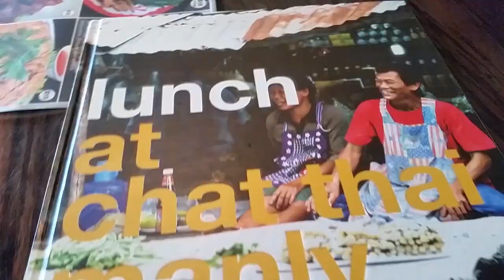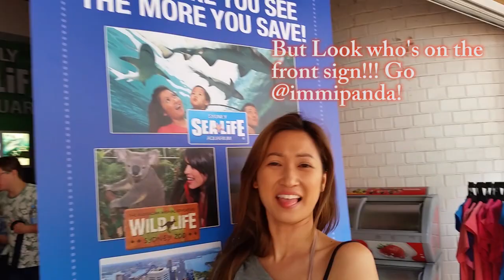Shark Dive Xtreme at Oceanworld Manly (Sydney) with Naomi Sequeira & Immi Anh Mai & Nico Vu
▼OPEN ME▼
Welcome to my shark diving vlog! I highly recommend this for anyone who has a Yolo moment!
❤ S U B S C R I B E ❤ for more videos, it is FREE to you, but means the world to me!
Add me as a friend on facebook if you like; I am Katie Peeham

Add my friends if you are interested in them, they are super amazing!;

✉ ATTENTION BRANDS/COMPANIES ✉

Send me your love letters & questions;

Music rights owned by Boom TV
You Only Live Once  (2287/2) James Duke / Marisa Garcia / Jamie Elder
✎ Make me over Katie, beauty guru, Australian Vlogger, Australian Youtuber, Vietnamese Australian, Asian make up, Australian Makeup Artist, Make up Artist Sydney, Beauty Vlogger, Shark diving, Manly sealife sanctuary, shark dive Xtreme, Beauty reviews, beauty channel
Have an awesome day, thanks for checking my description box 